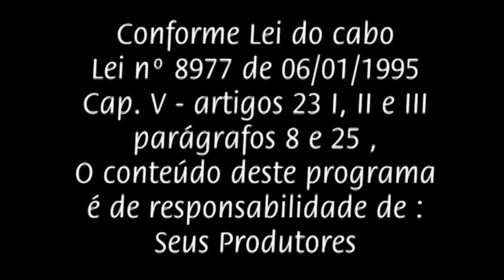Patrícia Barbora Rádio 101 FM programa 01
O Navegador